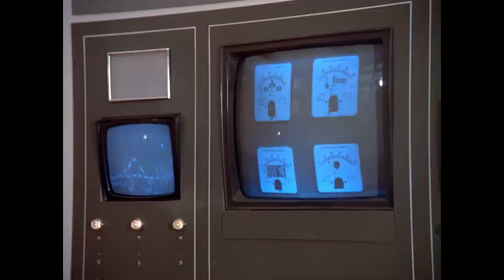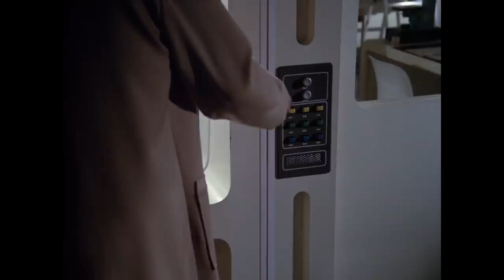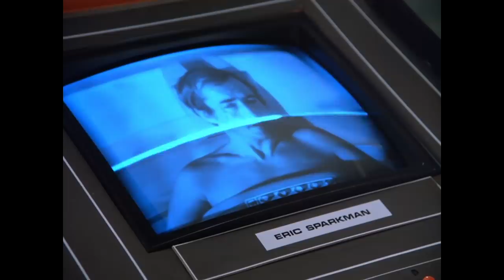Space 1999's Top 10 Scariest Moments | Gerry Anderson's Space:1999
Space 1999, Gerry Anderson's epic series from 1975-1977 was one of the most expensive productions ever mounted. The high-end live action work, and vast sets, combined with top notch miniature and special effects captured the imagination of a generation, with many Space:1999 viewers going on to work for space agencies like NASA and ESA.

But what about its scary side? Space 1999 was often bleak and dark, but could sometimes be scary. Who doesn't remember, for example, Dragon's Domain? We know that many beds were wet as a result of the series one story.

So, to celebrate the scary side of Space:1999, here are our top 10 picks for the show's scariest moments!

Video by Chris Dale

Tune in to the official Gerry Anderson Podcast!